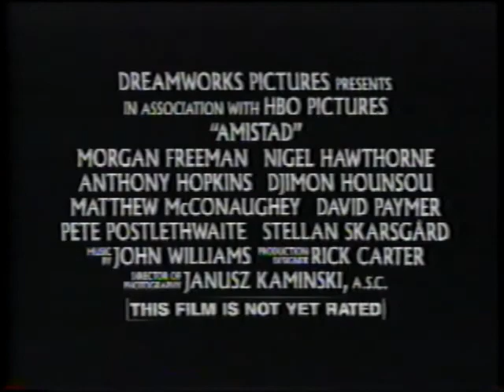Amistad - Commercial - Movie Trailer - 60 Second TV Spot (1997)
Transferred from a VHS recording of Superstructures of the World on TLC - The Learning Channel. This recording was made sometime in Early November of 1997.